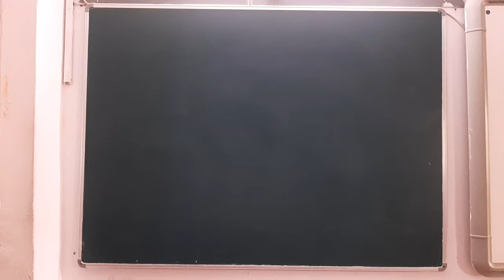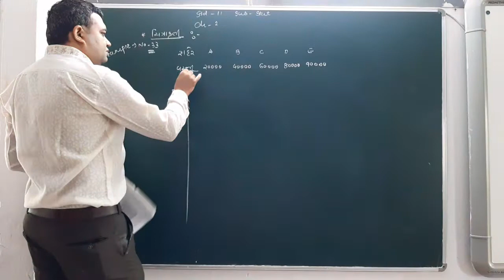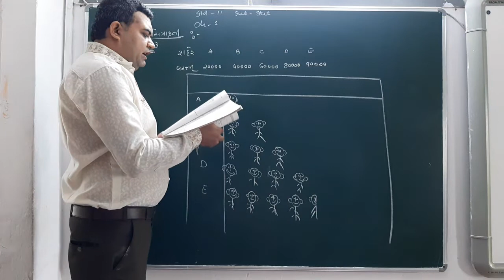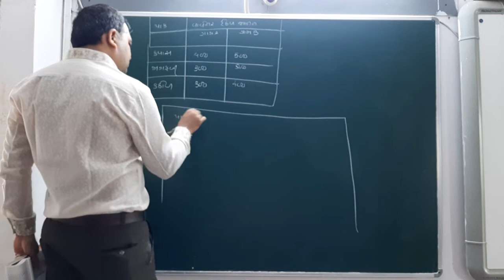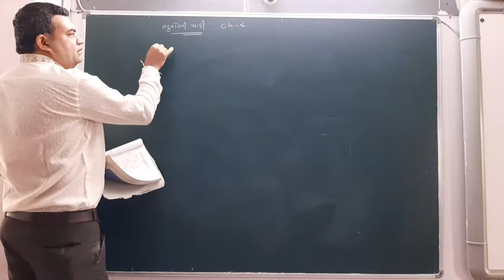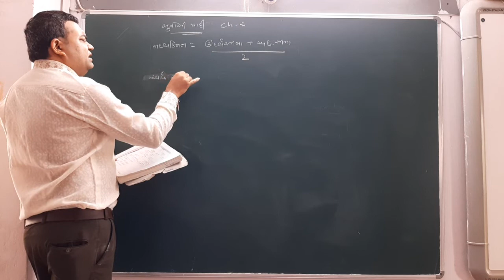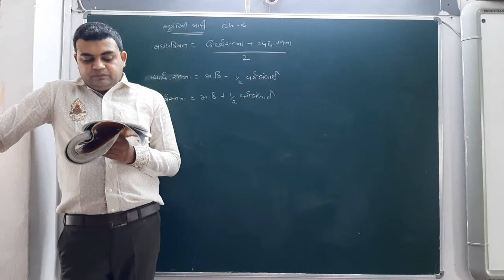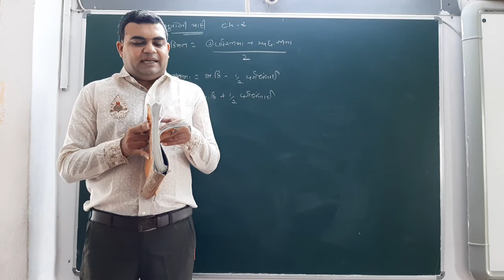7 October 2020(1)